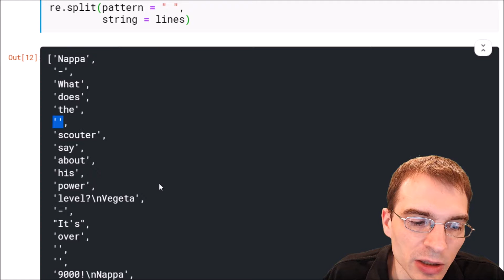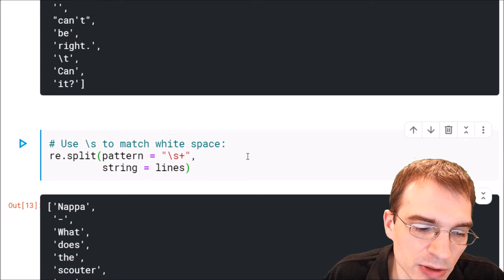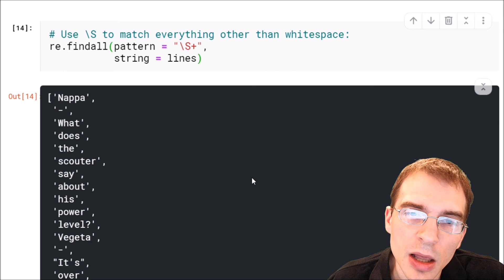Python Regex: How To Match All Whitespace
↓  Code Available Below!  ↓

This video shows how to match all whitespace characters using the regular expressions package in Python. Text data often contains words split by whitespace that you might have an interest in extracting, but whitespace separators are not limited to single spaces. You might encounter multiple spaces in a row, tab characters and newlines as well. Python regular expressions make it easy to match and  split words on all whitespace.

Code used in this Python Code Clip:

import re

lines = '''Nappa - What does the  scouter say about his power level?
Vegeta - It's over   9000!
Nappa - What 9000? That  can't be right. \t Can it?'''

re.split(pattern = " ",
         string = lines)

# Use \s to match white space:
re.split(pattern = "\s+",
         string = lines)

# Use \S to match everything other than whitespace:
re.findall(pattern = "\S+",
           string = lines)